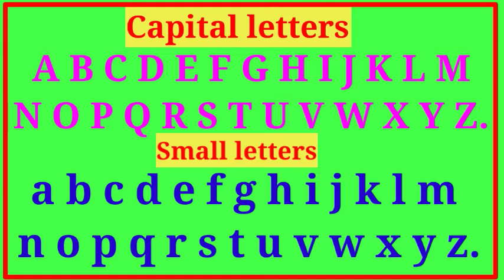A B C D E F G learning Alphabet for kids- phonetics for kids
Hello friends
I am Ankush kids
My aap log ko es video me education kids Ka video uploaded karta hu